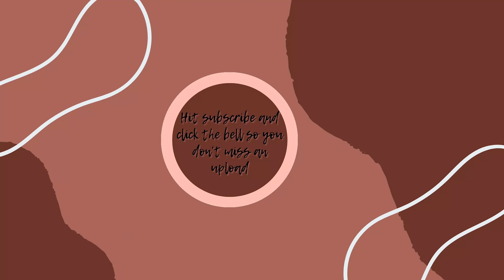WANDAVISION EPISODE 1&2 RECAP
WATCH IN 4K IF YOU CAN.

FINALLY!THE MCU IS BACK! WE HAVE LONG AWAITED THE SHOWS FROM MARVEL AND SLOWLY BUT SURELY WE WILL BE GETTING THEM 1 BY 1. AS EXPLAINED PREVIOUSLY, I AM MERGING MY TV/MOVIE REVIEW CHANNEL INTO THIS ONE! HOPE YOU ENJOY AND DON'T FORGET TO LET MEKNOW YOUR THOUGHTS!

Affordable Ring Light
Affordable Lighting system:
Affordable Mic Kit

This video is not a sponsored video and the description has affiliate links, which means if you decide to shop on one or more of the product links, I’ll receive a small commission AT NO ADDITIONAL COST TO YOU.